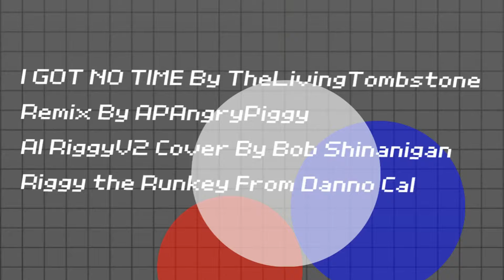Riggy - I Got No Time (Short Animation)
Laggy in the first few Second ;-;
I think this is Fanmade :T

Riggy Had a Nightmare, While he's asleep, he got a FNAF Dream of...

C2A
THIS WAS TECHNICALLY MADE ON SCRATCH (Especially Turbowarp)
@RiggyRunkey From @DannoDraws or @DannoCal
Riggy Ai Cover by @BobShinaniganOfficial
FNAF Riggy Version by J-Scratcher64 (Except Rory)
FNAF Riggy Minigame Version (Pixel / 8 Bit) By Me
Some FNAF Sprites by Scott Cawthon